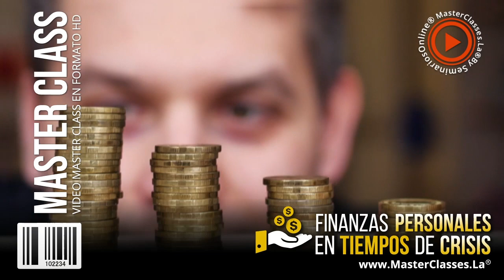Finanzas Personales en Tiempos de Crisis